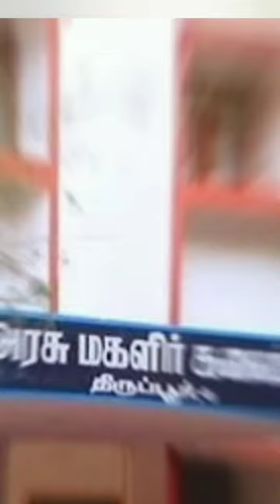Best Arts and Science colleges in Tiruppur District✨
Arts and Science colleges in Tiruppur District ✨
1. Sri G.V.G Visalakshi College For Women, Udumalpet

2. Vidyasagar College of Arts and Science, Udumalpet

3. A.G. Arts and Science College, Avinashipalayam

4. A.V.P. College of Arts and Science, Tiruppur

5. Bishop Thorp College, Dharapuram

6. Cheran Arts and Science College, Kangeyam & Cherran College For Women, Tiruppur

7. Chikkanna Government Arts College, Tiruppur

8. Government Arts and Science College, Palladam

9. Government Arts and Science College, Kangeyam

10. LRG Government Arts College for Women, Tiruppur

11. Park's College, Tiruppur

12. Sasurie College of Arts and Science, Tiruppur

13. St.Joseph's College for Women, Tiruppur

14. TERF's Academy College of Arts and Science, Tiruppur

15. Tiruppur Kumaran College for Women, Tiruppur

👉 IG : FB :TW : YT : @welovetirupur